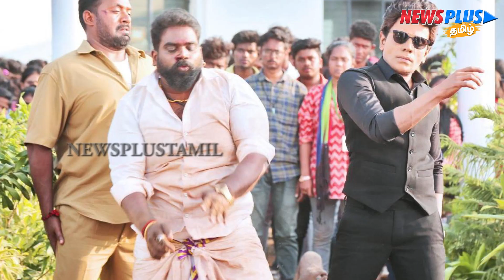வெளியானது தி லெஜண்ட் ...நடிப்பில் அசத்தியதாக ரசிகர்கள் உற்சாகம்... News Plus Tamil | newsplustamil